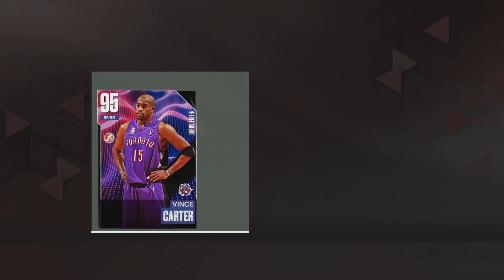NBA 2K23 MYTEAM DRAFT ASCENSION BOARD, CAN WE GET DIAMOND COREY MAGGETTE????